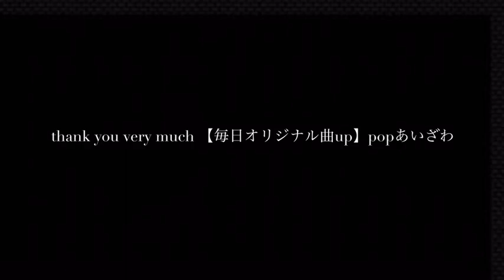beat for popあいざわ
i hope popあいざわ find, watch & like this version✨

【毎日オリジナル曲up】popあいざわ